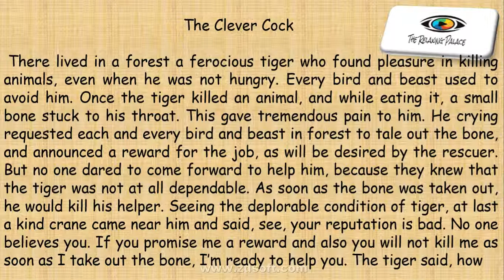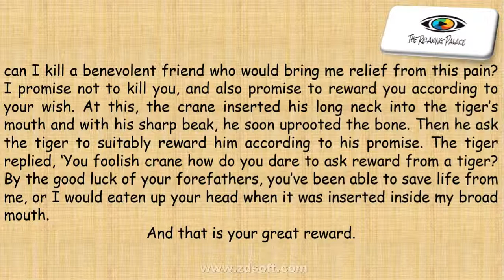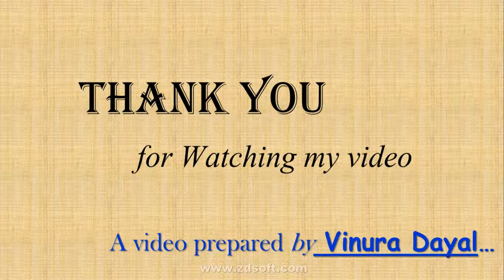The Clever Cock | a short story kids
The is a short simple story for small children